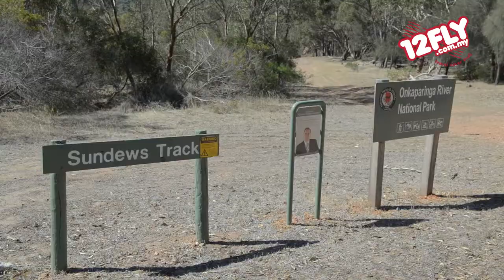12fly TV - Rain at Onkaparinga River National Park, South Australia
Ben from Off Piste WD Tours had lead us to places like d'Arenberg Vineyard & Winery and Red Poles Gallery. The next activity is the thrilling ride on a SUV, bashing through the Onkaparigna River National Park.